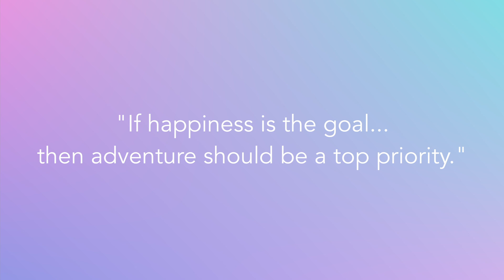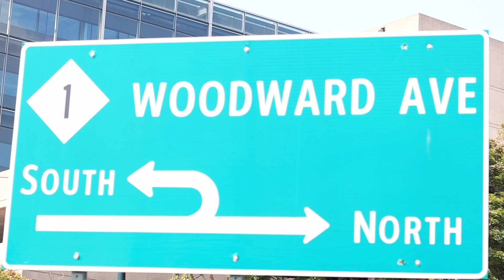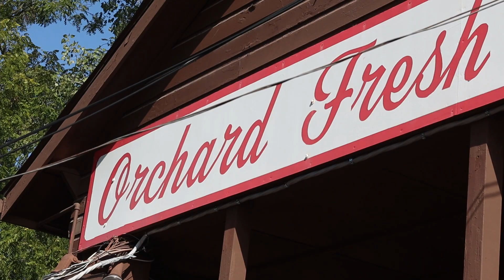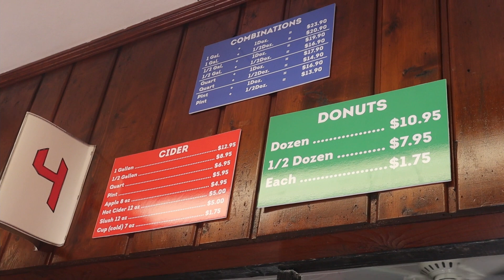4 Late-Summer Adventures in Michigan | Thrill Rides w/ a Professional Driver, Live Jousting, & More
Looking for something interesting to do in metro Detroit? Check out these awesome 4 adventures for a memorable end to your summer!

Dream Cruise- 1:12
Roadkill Nights- 3:02
Renaissance Festival- 5:30
Franklin Cider Mill- 6:42